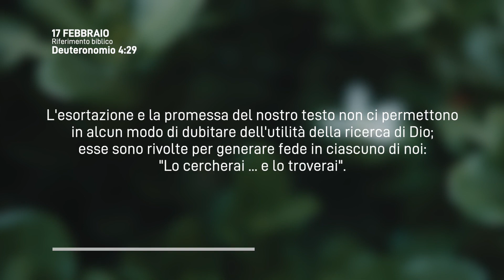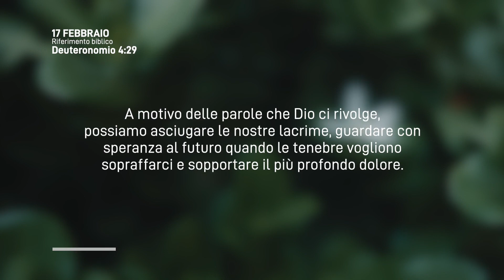Meditazione Calendario “Parole di Vita” del 17 Febbraio 2023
UN'ESORTAZIONE E UNA PROMESSA
Ma di là cercherai il Signore, il tuo Dio, e lo troverai, se lo cercherai con tutto il tuo cuore
(Deuteronomio 4:29)